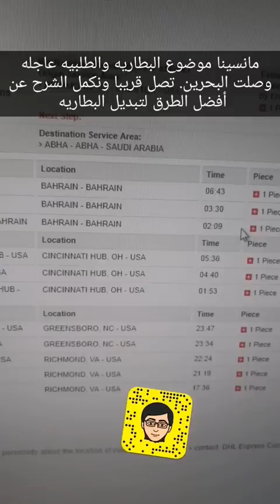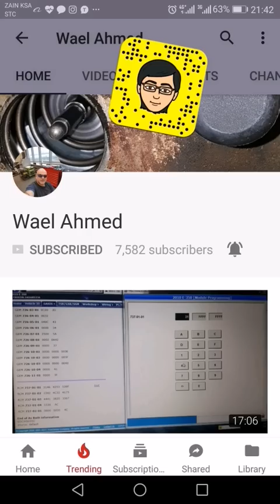شاهد نتيجه التركيبات والإضافات العشوائية على السياره